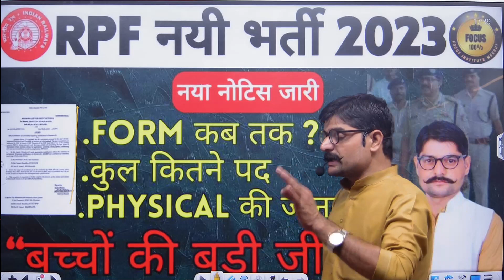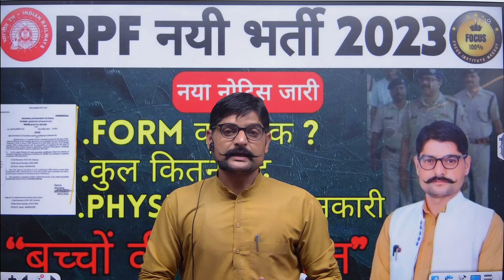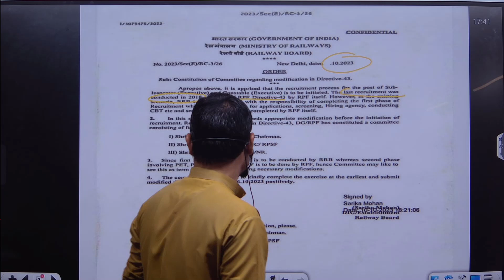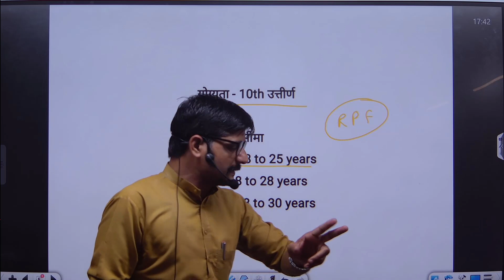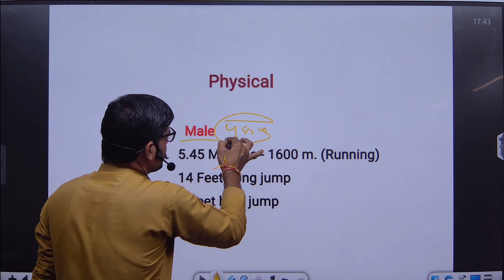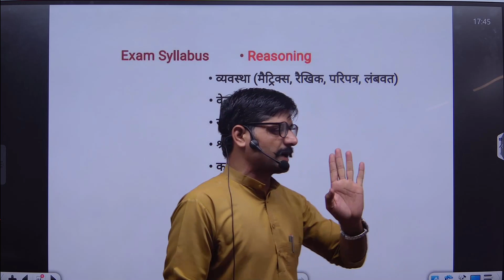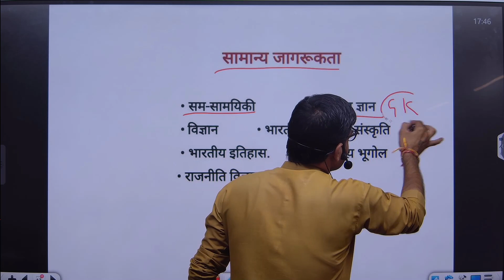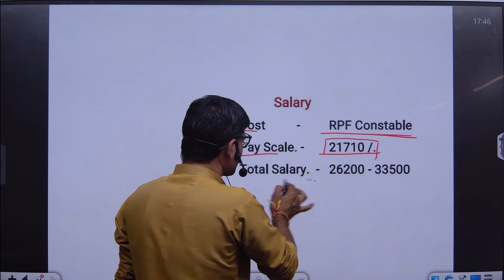RPF Constable 2023 New Vacancy By Arun Sir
Hello Students!
We hope you all are doing Good..
Here is Our Previous Classes Link

Maths Practice Set Special for Pelhi Police ____

GS/GK Practice Set for Delhi Police

English Practice Set Special SSC/BANK/NDA/CDS